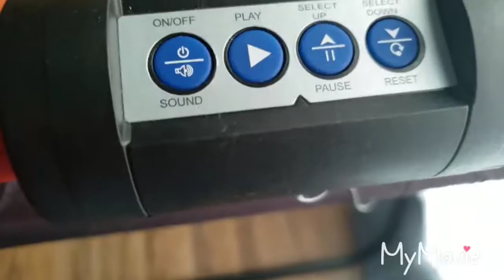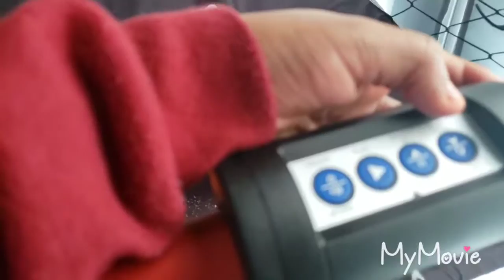Why I haven't been vlogging